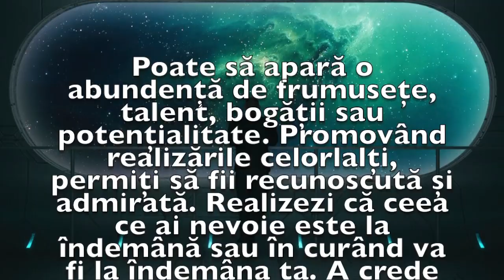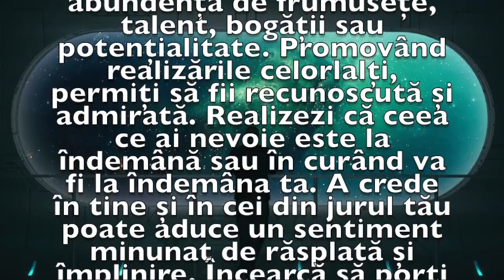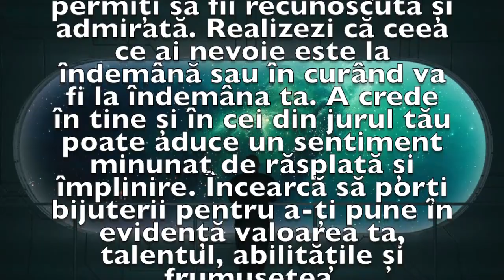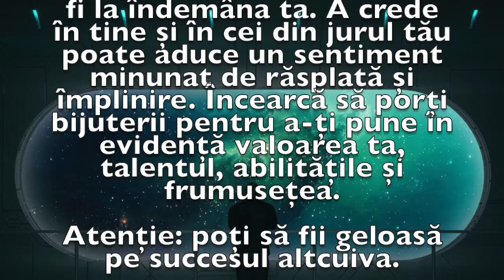Previziunea zilei de 15 Aprilie